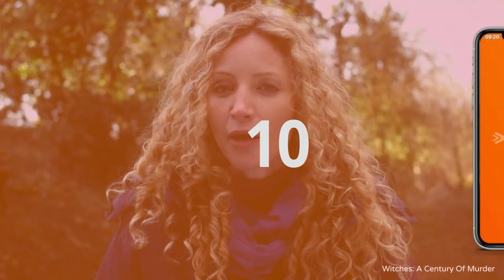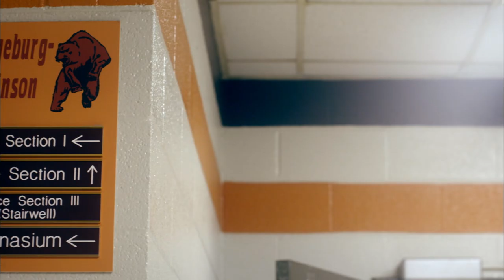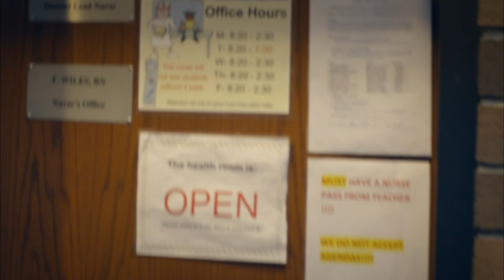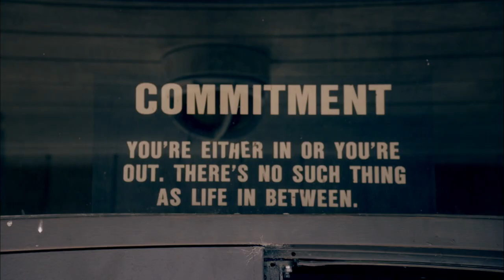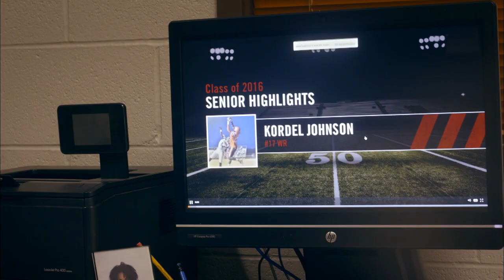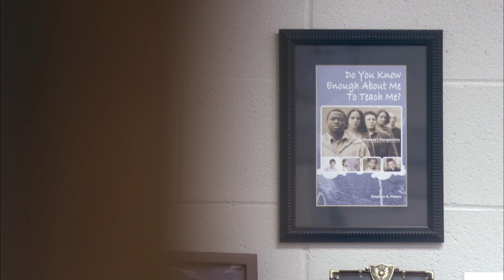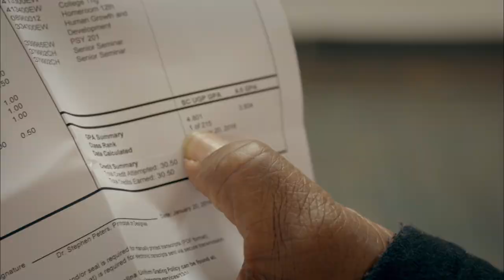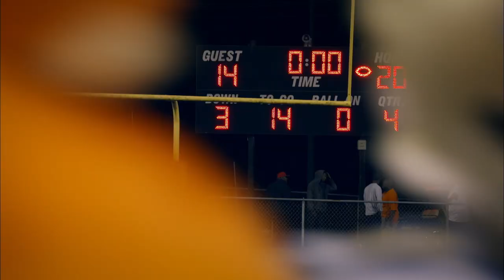Academic Evolution: The Orangeburg High Journey | Black/Current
In this all American high school, new principal Dr. Peters arrives on a mission to improve grades and discipline.

From: American High School: Straight Outta Orangeburg E1
Content licensed by All3Media International to Little Dot Studios